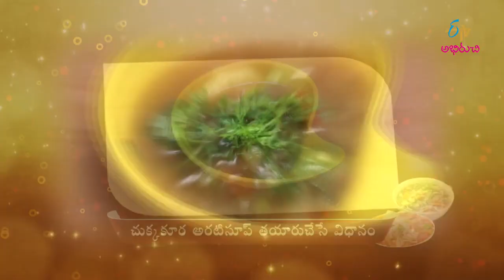Chukka Kura Arati Soup | Chats & Soups | ETV Abhiruchi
ChukkaKuraAratiSoup TeluguRecipe ETVWin #

Experience the tasty dish Chukka Kura Arati Soup prepared by using raw banana, tomato, dock sorrel and other essential ingredients.